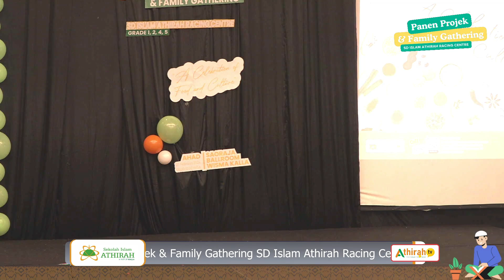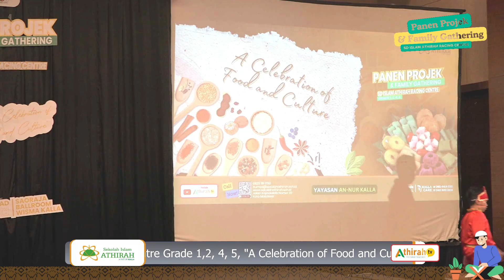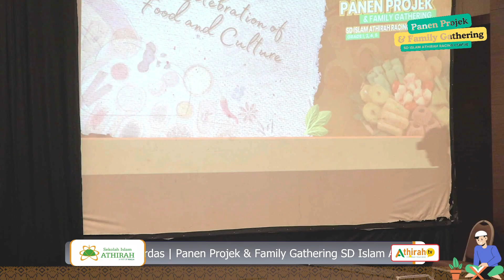Full Senyum !!! Fashion Show Grade Five SD Islam Athirah Racing Centre